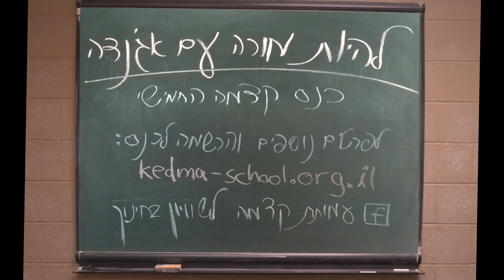מה זה להיות מורה עם אג'נדה // שמרית אמיר // כנס קדמה ה-5 יולי 2016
"כשתלמיד מרגיש שאוהבים אותו, הוא רוצה להגיע לבי"ס"
להיות מורה עם אג׳נדה
כנס קדמה ה-5
יולי 2016
בשיתוף מרכז קשת בית ברל

קדמה היא עמותה חינוכית-חברתית הפועלת למען השוויון והצדק החברתי בישראל בדרך של חינוך. העמותה מלווה ותומכת בבתי ספר הפועלים בקהילה עם רמת חינוך גבוהה, עם זיקת למסורת ולתרבות של התלמידים, ועם תפיסת עולם חברתית-שוויונית. כמו כן, העמותה מפתחת חומרי למידה עם אג’נדה של צדק חברתי, ומכשירה מורות/ים המאמינות/ים בשינוי חברתי בדרך של חינוך.